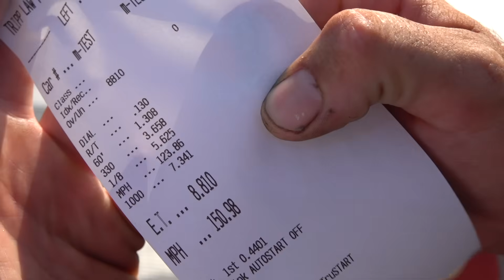How I Nearly Broke My Neck Driving Adam LZ's Racecar...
Save 20% on your SimpliSafe security system. to customize yours! There’s No Safe Like SimpliSafe
Adam LZ came over to our neck of the woods and we ripped some drag cars! He and Cooper drove McFlurry and I went for a RIDE in his Datsun!